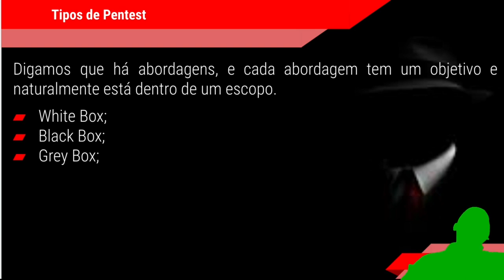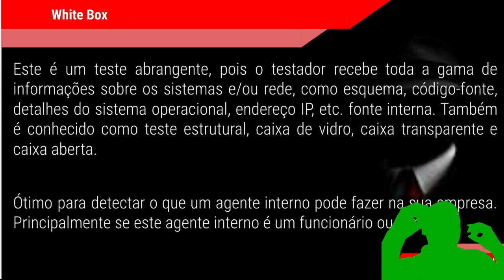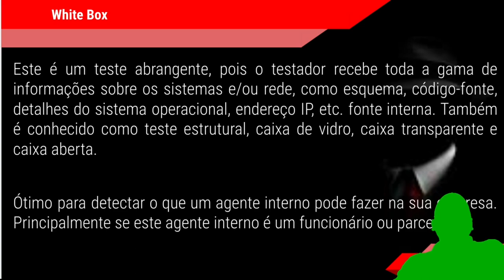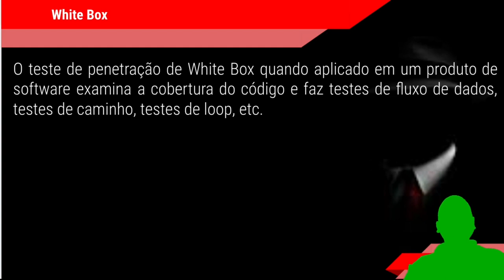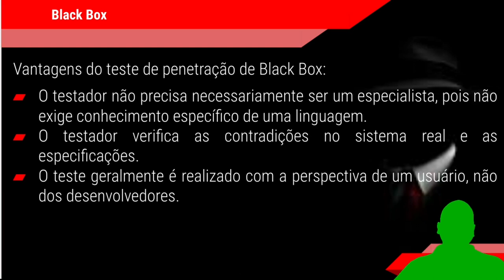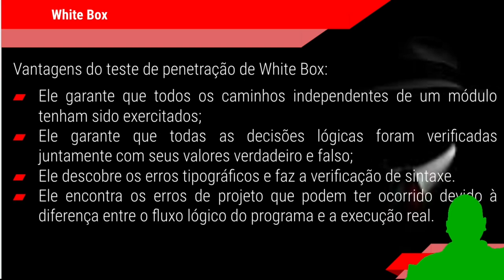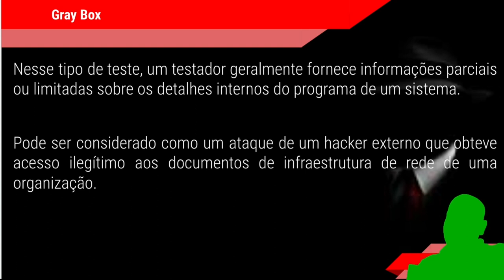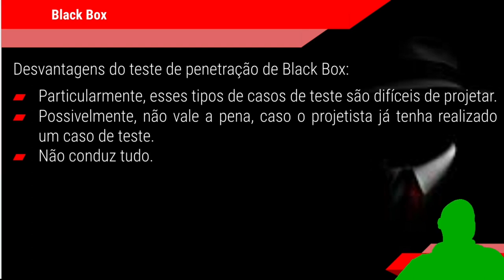CURSO HACKER - Tipos de Pentest Parte 6